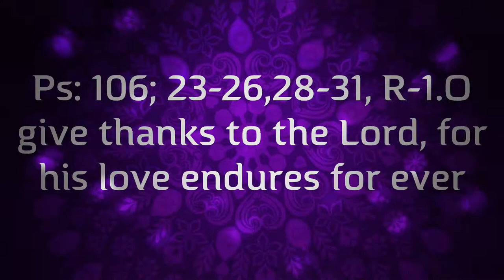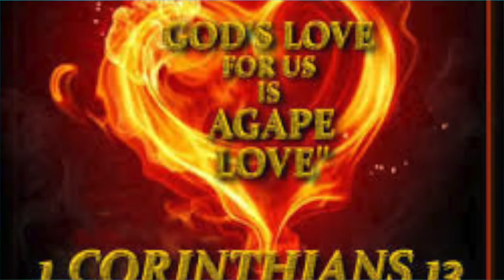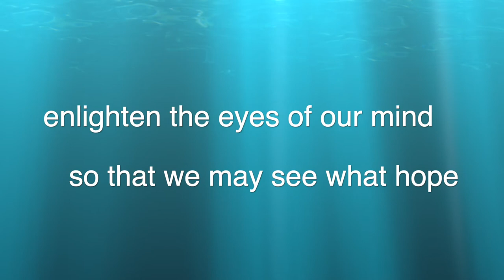RESPONSORIAL PSALM FOR 12 SUNDAY 2021 BY DIVINELOVE HELEN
Psalm 106: 23-26,28.31 R-1

O give thanks to the Lord for his love  endures for ever.

1. Some sailed to the sea in the ships
to trade on the mighty waters.
These men  have seen the Lord's deeds
the wonders he does for men. R

2.  for he spoke; he summed the gale
tossing the waves of the sea
up to heaven and back into the deep
their soul melted away in their distress. R

3. Then they cried to the Lord in their  need
and he rescued them from the their distress
He stilled the storm to a whisper:
all the waves of the sea were hushed. R

4. They rejoiced because of the calm
and he led them to heaven they desired
let them thank the Lord for his love;